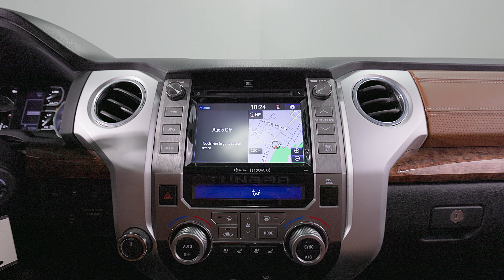Truro Toyota Presents 2019 Toyota Tundra 1794 Edition Tour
2019 Toyota Tundra 1794 Edition

Tri-fold Tonneau Cover, Running Boards, 4WD, Brown/Black w/Perforated Leather Seat Trim, Heated & Ventilated Front Bucket Seats, Memory seat, Navigation System, Power moonroof.

Smoked Mesquite 4WD 6-Speed Automatic 5.7L V8 SMPI DOHC 32V

Toyota Certified Details:

* 24-hour Roadside Assistance
* 6 months / 10,000 km Powertrain. Optional Extra Care Protection. $0 Deductible
* 7 days / 1,500 kms Exchange Privilege
* Zero Deductible / Complimentary First Oil & Filter Change (6 mos/8,000 km, whichever comes first) / FREE tank of gas / Warranty Honoured at over 1,500 Toyota Dealers in Canada and the U.S. / CARFAX Vehicle History Reports
* 160-point inspection

For your peace of mind, the vehicle has been put through a multi-point, comprehensive used vehicle safety inspection during which the oil/filter was changed, the rear brake pads and rotors were replaced, the brake fluid changed, an EFI system service performed, the engine and cabin air filters along with the wipers changed, and a TPMS sensor replaced.

Serving the Truro and central Nova Scotia communities since 1992, we are conveniently located at 310 Prince Street In Truro. Truro Toyota, winner of Toyota Canada's Pinnacle Award for Customer Service.

Awards:
* JD Power Canada Vehicle Dependability Study (VDS) * ALG Canada Residual Value Awards, Residual Value Awards

Stock# 7490A